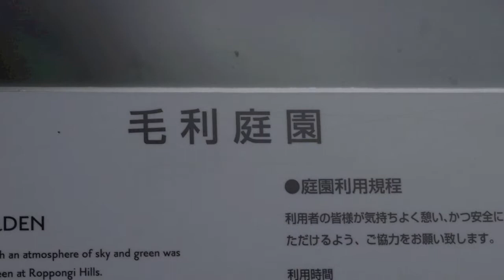憩いの場 毛利庭園【六本木ヒルズ】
この動画はBlog「H.L.B.監督の記録」の記事との連動動画です。
Blogも是非ご覧ください。

六本木ヒルズ内にある日本庭園「毛利庭園」。天気予報の背景としてよく知られています。元々、長州毛利藩の分家・長府毛利藩の麻布上屋敷の庭園でした。この屋敷は赤穂浪士終焉の地のひとつだったり、明治時代の乃木希典大将の生誕の地でもあります。昭和に入るとニッカウヰスキーやテレビ朝日の敷地として利用されていました。その後六本木ヒルズの開発に伴い、史跡として整備されたものです。豊かな緑は巨大な商業施設内にいることを忘れさせてくれます。